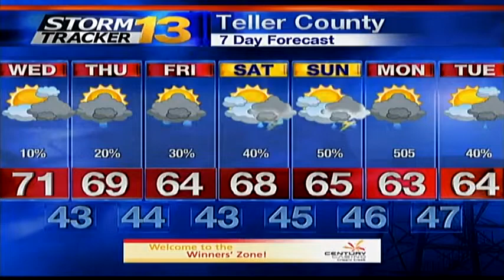Rob & Rana celebrate National Leave the Office Early Day 2